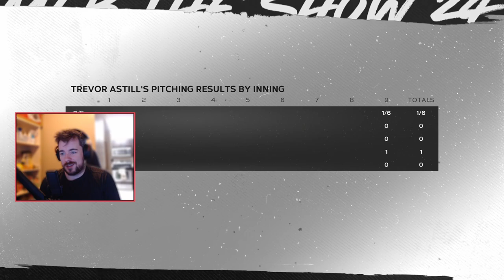MLB The Show 24 Road to the Show - Episode 4 - The Closer - Payday!